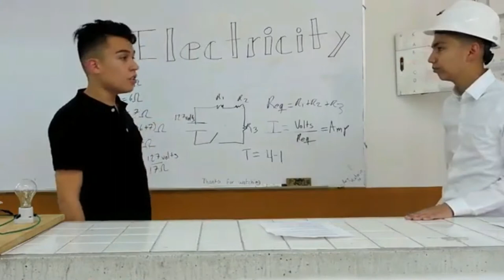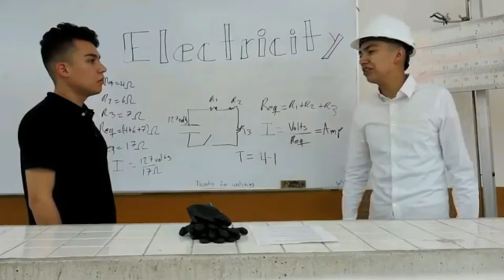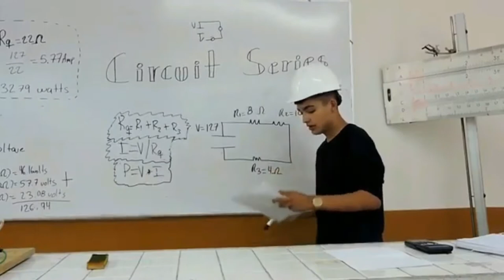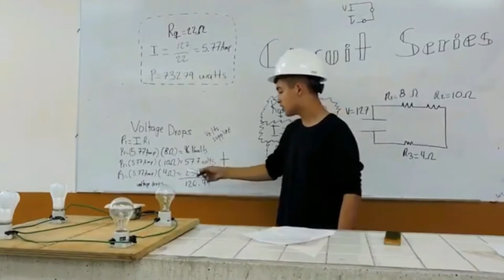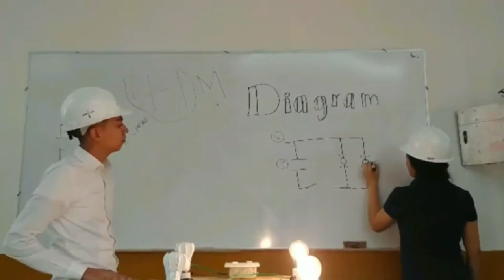TvShow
All props to the artists.